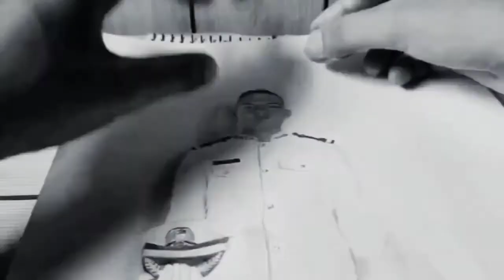Portrait #24: Kimi (Time-lapse) | Nami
Happy birthday to my RK friend, Kimi!